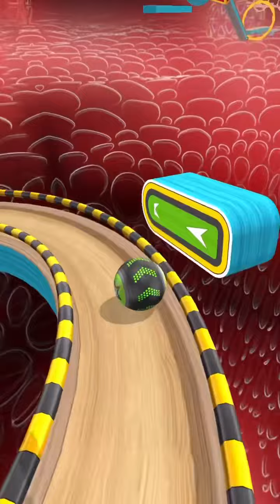Going Balls SpeedRun Gameplay Level 4251